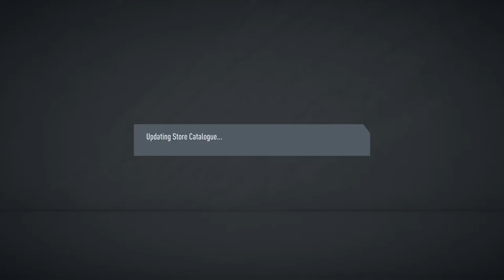Serie A TOTSSF